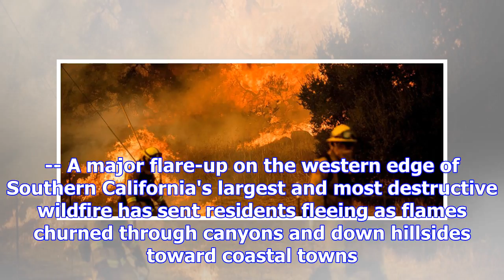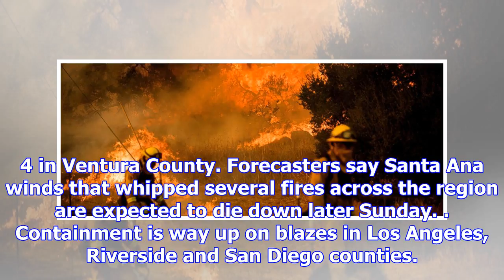New evacuations as huge southern california fire flares up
The Associated Press Published Sunday, December 10, 2017 12:22PM EST Last Updated Sunday, December 1...